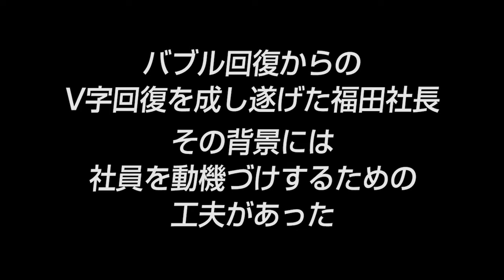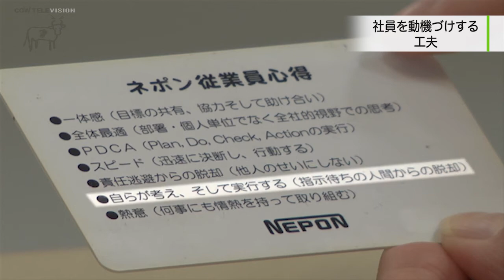【ネポン株式会社（２）】コア技術発見までの道のり 本音で語る社風づくり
農作物の安定供給に貢献 施設園芸用温風暖房機No.1企業

■取材協力：
ネポン株式会社 福田晴久社長

■事業内容：農用機器,汎用機器,衛生機器の製造・販売等

▼ 福田晴久社長インタビューシリーズ（全4本）
・農作物の安定供給に貢献 施設園芸用温風暖房機No.1企業（1/4）

・コア技術発見までの道のり 本音で語る社風づくり（2/4）

・売上を目的としない新商品 予期せぬ効果（3/4）

モスバーガー創業者から受けた薫陶 先代･父親から受け継いだ経営判断の軸（4/4）